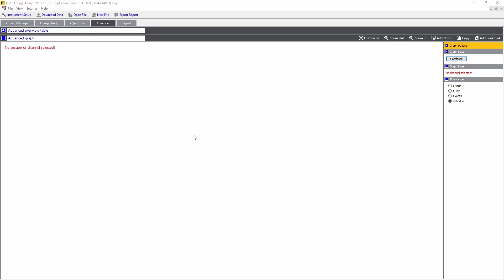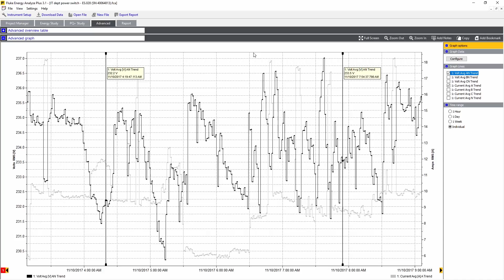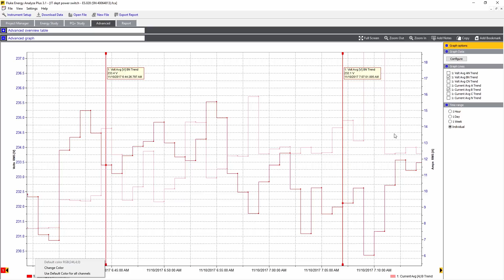Avansert nettkvalitetsanalyse ved hjelp av programvaren Fluke Energy Analyze Plus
I denne videoen utforsker vi fanen for avansert analyse i programmet Fluke Energy Analyze Plus.

Programvaren Energy Analyze Plus gjør det mulig å raskt evaluere nettkvaliteten ved strøminntaket, transformatorstasjonen eller lasten i henhold til nasjonale og internasjonale standarder som EN 50160 og IEEE 519. Med programvaren Energy Analyze Plus kan du laste ned og analysere alle måledata vedrørende energiforbruk og tilstanden til nettkvaliteten, ved hjelp av automatisert rapportering. Du kan også opprette standardiserte rapporter i henhold til vanlige standarder som EN 50160, IEEE 519 og GOST 33073, eller eksportere data i PQDIF- eller NeQual-kompatibelt format for bruk med tredjeparts programvare.

Finn ut mer om programvaren Fluke Energy Analyze Plus og Fluke 1740-serien på nettstedet vårt